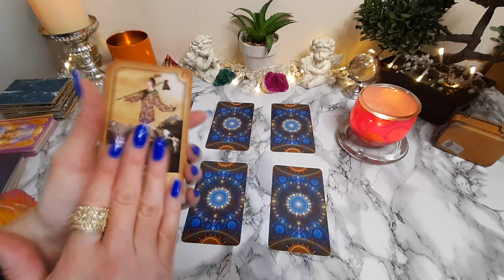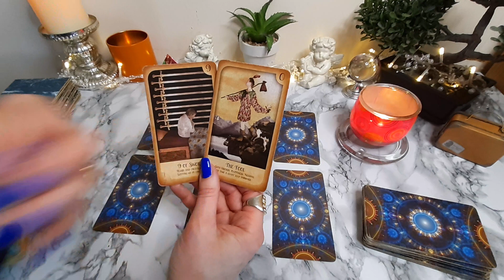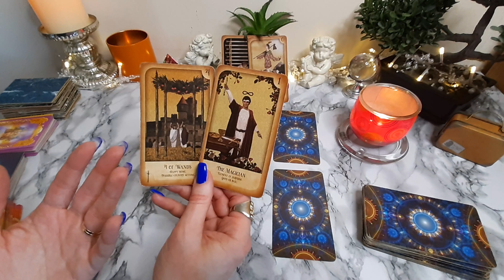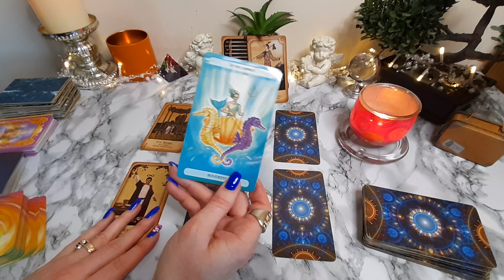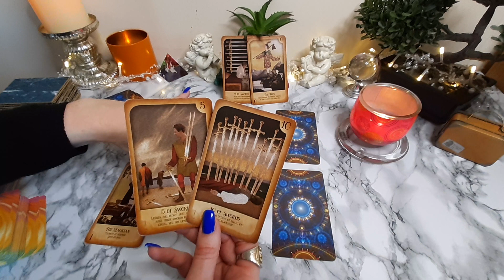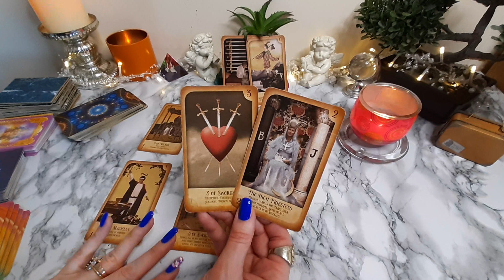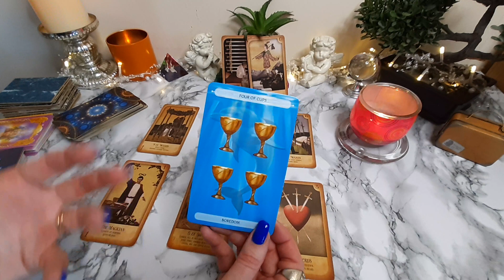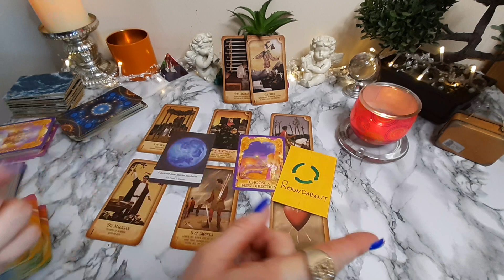💰WOW!♐ SAGITTARIUS💰MARCH 2023 Money Business Career Finances Manifestation Tarot Reading Prediction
🔮Tarot reading for ♐ SAGITTARIUS (Sun, Moon and Rising) 💰 Money + Business + Career + Finances + Manifestation for MARCH  2023,  Monthly Tarot reading Predictions